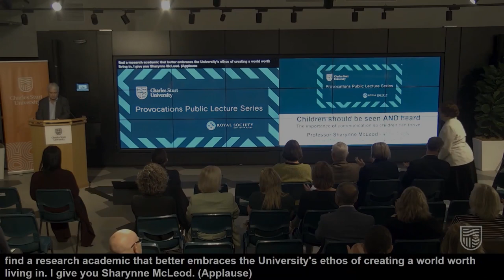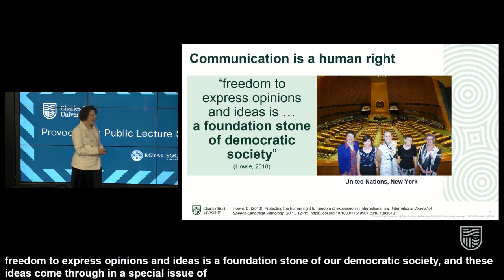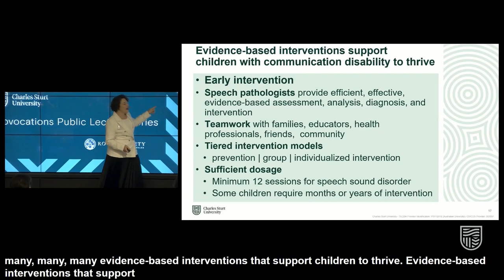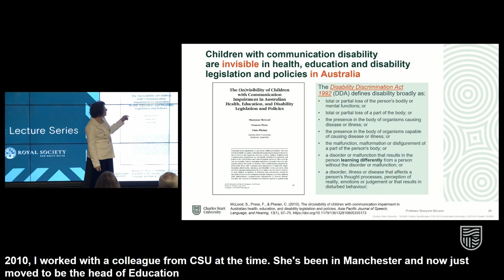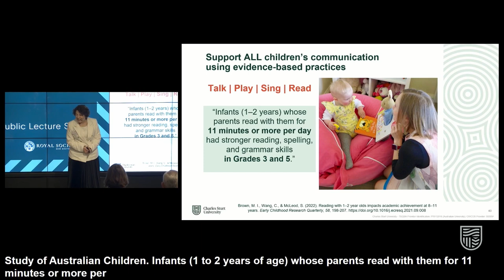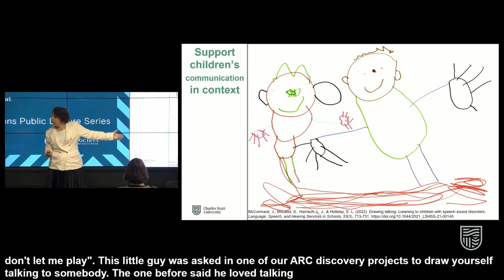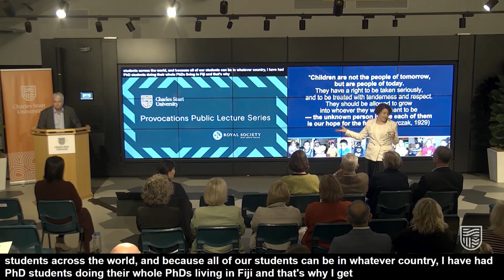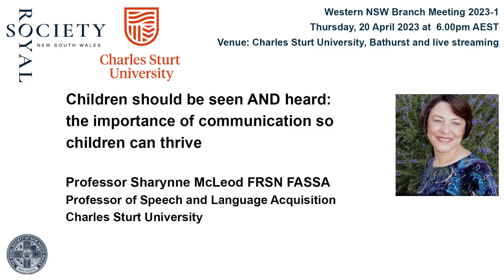Children should be seen AND heard: the importance of communication so children can thrive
Western Branch Meeting 2023-1 of the Royal Society of NSW — 20 April 2023
Professor Sharynne MacLeod FRSN FASSA
Professor of Speech and Language Acquisition
Charles Sturt University

Timing Marks:
00:00:00 Introduction to the Speaker: Professor Mark Evans FRSN, Deputy Vice-Chancellor (Research), Charles Sturt University
00:02:29 Presentation: Professor Sharynne MacLeod FRSN FASSA
00:51:37 Audience Q&A: moderated by Professor Mark Evans
01:03:03 Meeting Close

Summary: Communication is a human right for everyone – including children. Being an effective communicator is essential for children’s belonging, being, and becoming – and their ability to thrive. The United Nations’ Universal Declaration of Human Rights describes our right to freedom of opinion and expression and to seek, receive and impart information and ideas. This right is echoed in the Convention on the Rights of the Child. However, Australian health, education, and disability legislation and policies rarely mention children’s communication.

This presentation will draw on extensive large-scale evidence regarding Australian children’s communicative competence and capacity. Children’s drawings, personal insights, and data from 10,000 children within the Longitudinal Study of Australian Children (LSAC) will be described and the communicative competence of multilingual and Indigenous children will be celebrated.

Approximately a quarter of parents of Australian 4- to 5-year-olds in LSAC were concerned about how their child talked and made speech sounds. Longitudinal analyses of LSAC data demonstrated the negative impact of preschool children’s speech and language competency on their subsequent literacy, numeracy, and socialisation. While there are many evidence-based speech pathology interventions to support children’s speech and language skills, “long speech pathology waiting lists” have been identified by an Australian Government Senate Inquiry for almost a decade. Innovations (e.g., websites, computer programs) to reduce the impact of these long waiting lists have been funded by the Australian Research Council and NSW Health; however, most have demonstrated limited improvements on children’s speech and language. This presentation will conclude with a range of policy solutions for interdisciplinary, cross-sectoral change to enable Australia’s children to be seen AND heard so they can thrive.

About the Speaker: Sharynne McLeod PhD is a speech-language pathologist and professor of speech and language acquisition at Charles Sturt University, Australia. She is a Fellow of the Academy of the Social Sciences in Australia, and the Royal Society of New South Wales, was an Australian Research Council Future Fellow and has received Honors of the American Speech-Language-Hearing Association and Life Membership of Speech Pathology Australia. She has co-authored 13 books and 250+ peer-reviewed journal articles and chapters primarily focusing on children’s speech acquisition, speech sound disorders, and multilingualism and has free resources in over 70 languages on the Multilingual Children’s Speech website. She has provided expertise to the World Health Organization and has presented at the United Nations about communication rights. The Australian Newspaper named her Australia’s Research Field Leader in Audiology, Speech and Language Pathology (2018, 2019, 2020, 2022) and Best in the World based on the “quality, volume and impact” of research in the field (2019, 2023).